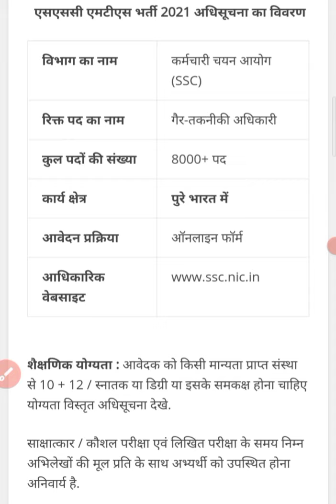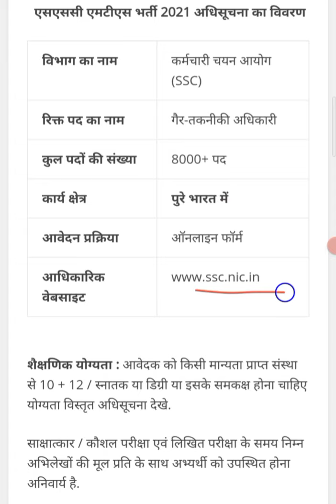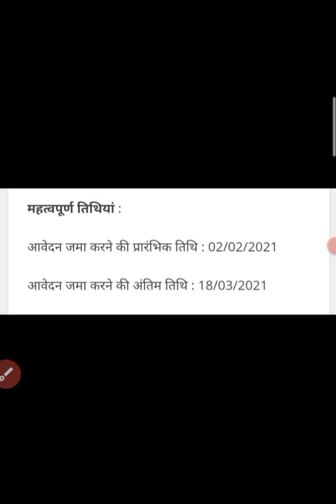SSC MTS New Form 2021 New Update Notification Hurry Up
2021 SSC MTS Information Notification
Big Vacancy recruitment 2021
About- 8000+
Through this video, you are given complete information about SSC MTS.